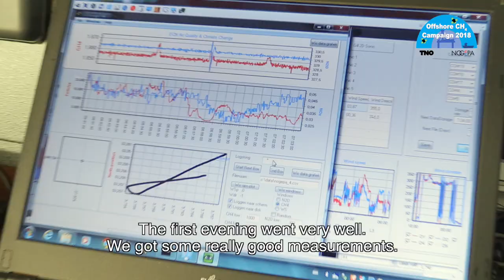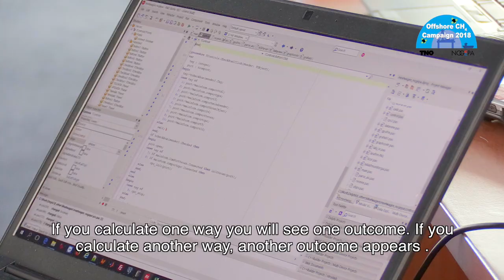VLOG #8: Hoe is het meetprogramma gegaan? - Offshore Methaan Meetprogramma 2018 & 2019